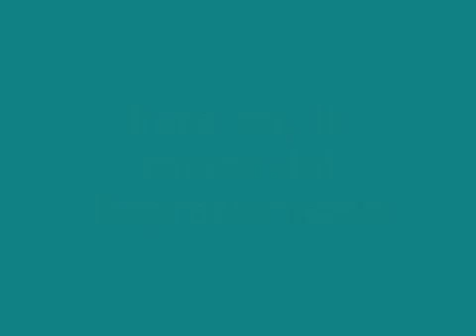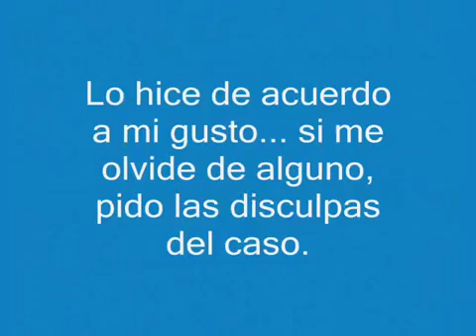6 de mayo de 2019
Video de Gloria